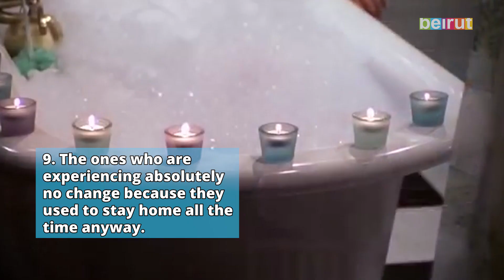9 Types Of People During Quarantine As Told By F.R.I.E.N.D.S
The Coronavirus has demanded that we all self-quarantine. Here are the different types of people isolating as told by FRIENDS characters.